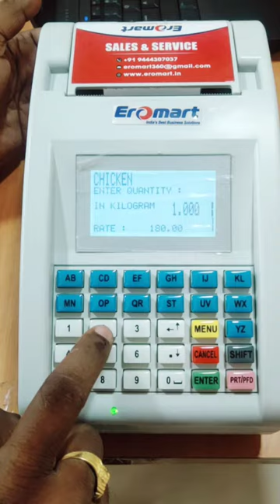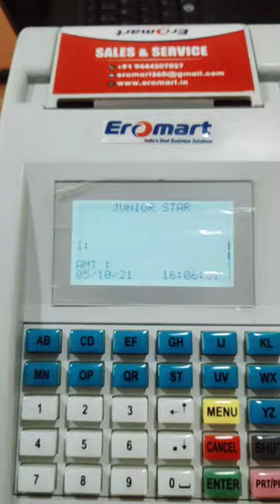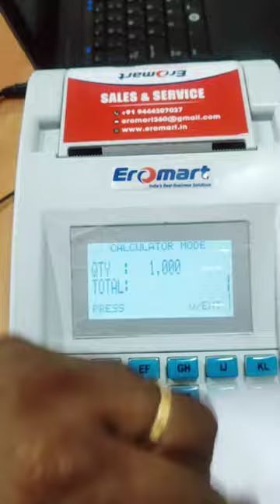Chicken Shop Billing Machine in Tirupur Erode Namakkal Salem Coimbatore Chennai EROMART 9444307037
Chicken Shop Billing Machine in Tirupur Erode Namakkal Salem Coimbatore Chennai EROMART 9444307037. EROMART Provides all types of Latest Model Billing Machines for Chicken Shops, Mutton Shops, Fish Stalls with Daily Sales Reports, Item Wise Sales Reports, Stock Maintenance, Battery Backup & Quick Billing with Easy Operations. ஈரோமார்ட் , 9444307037 இந்தியாவின் No .1 பில்லிங் மெஷின், சிறு மற்றும் குறு வியாபாரிகளுக்காக சிறப்பான முறையில் தயாரிக்கப்பட்டது.  இன்றைய வியாபாரிகளுக்கு தேவையான அனைத்து விதமான பில்லிங் வசதிகளை கொண்ட பில்லிங் மெஷின். இந்த LATEST மாடல் ஈரோமார்ட் பில்லிங் மெஷின் கைக்கு அடக்கமானது, நீடித்து உழைக்கக்கூடியது மற்றும் குறைந்த விலையில் கிடைக்க கூடியது.